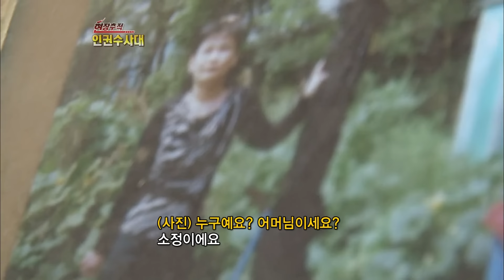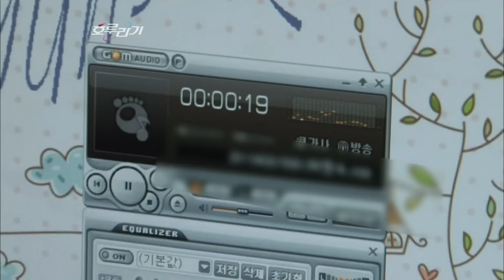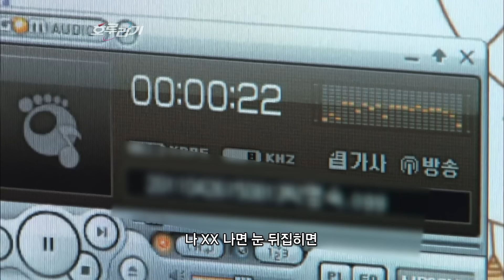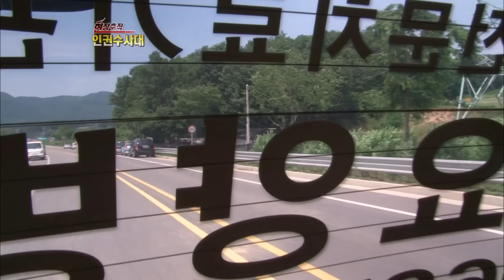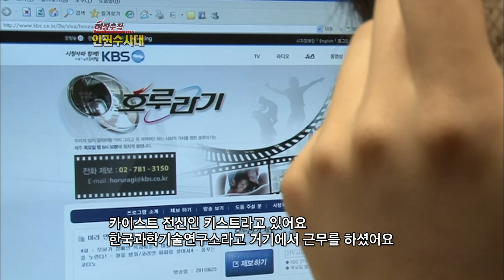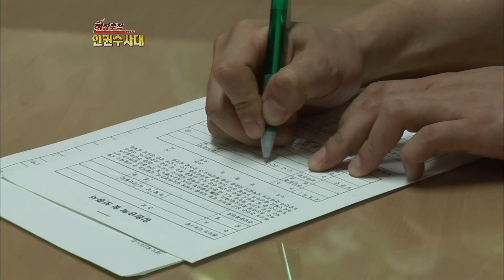[호루라기] 굳게 잠긴 컨테이너 그 속에서 들려오는 의문의 비명소리 KBS 110630 방송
경기도의 한 도로변에 있는 컨테이너 안에서 들려오는 비명소리

굳게 잠긴 컨테이너
그 안에 누군가 있었는데.
침대에 누운채 컨테이너 안에서 소리치고 있는 여자

여자는 왜 이런 곳에 감금되어 있는 걸까?